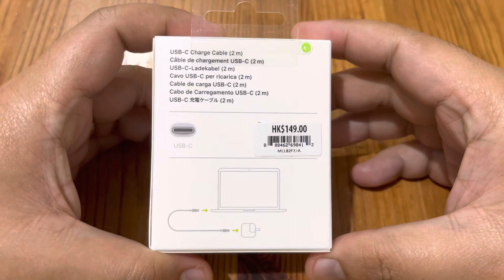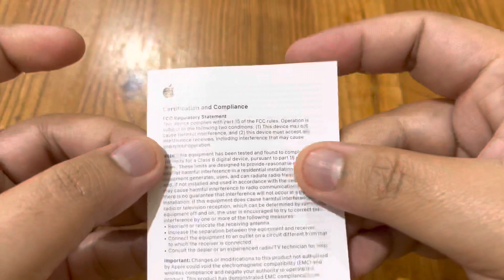Apple USB-C Charge cable (2m) Unboxing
Apple Type-C Cable